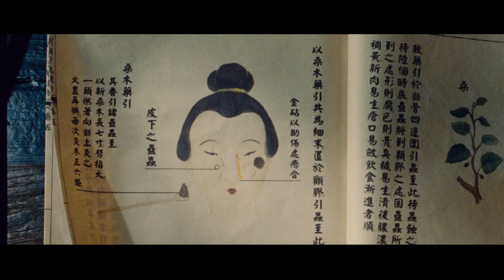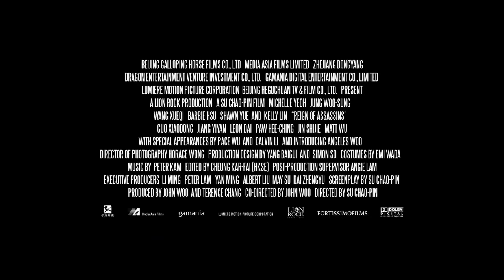Reign of Assassins Trailer